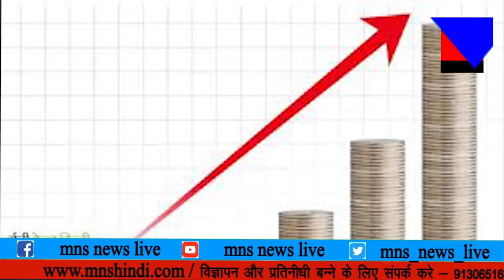(Life Insurance Corporation ) जीवन बिमा निगम होल्डर्स के लिए खुश खबर, प्रीमियम में बढ़ोतरी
MNS NEWS LIVE IN HINDI (Life Insurance Corporation ) जीवन बिमा निगम होल्डर्स के लिए खुश खबर, प्रीमियम में बढ़ोतरी